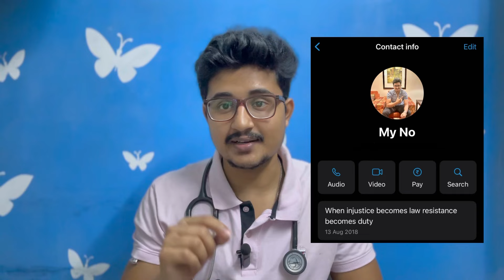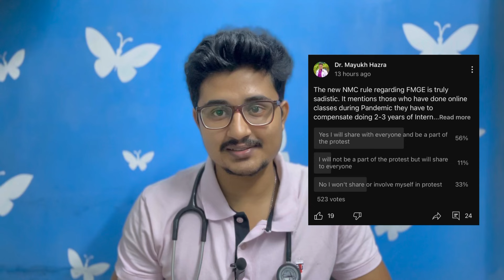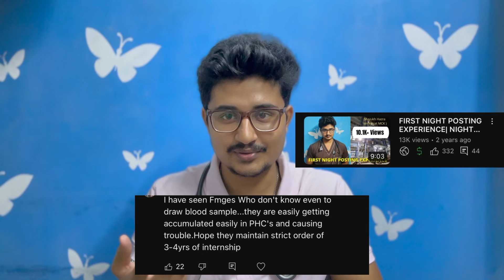JUSTICE FOR FMGs ⚖️| NMC New Internship Guidelines discriminating against FMGs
Hi there ,

Medico Magic
Telegram group for mbbs students
Salient features :-
1. Helping Neet ug aspirant
2. Choosing medical college
3. Daily mcqs
4. Recent updates
5. Helping in PG preparation